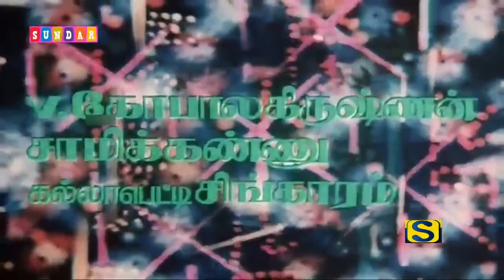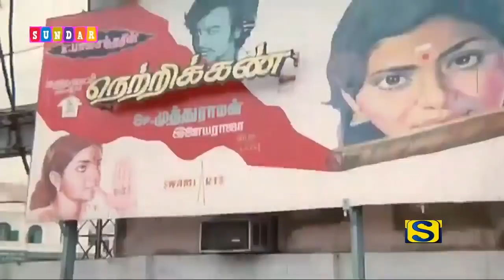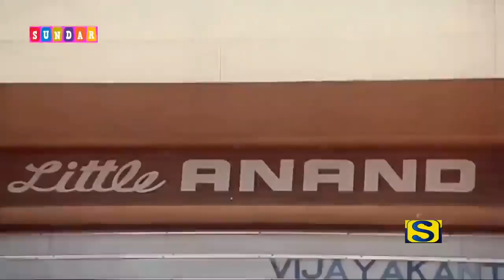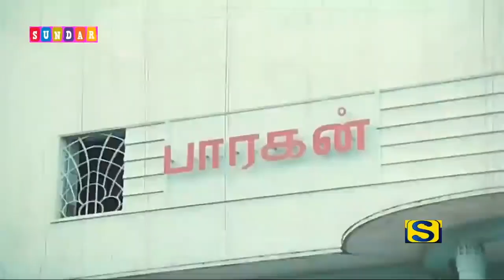song # from 'Pattam parakkattum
மலேஷியா வாசுதேவன் -காந்திமதியும்  கல்லாப்பெட்டி சிங்காரமும் A1
பாட்டில் குறிப்பிடும்  திரையரங்குகள்  இன்னும்  இருக்கின்றனவா  ..?
பக்தி பாடல்  மெட்டு